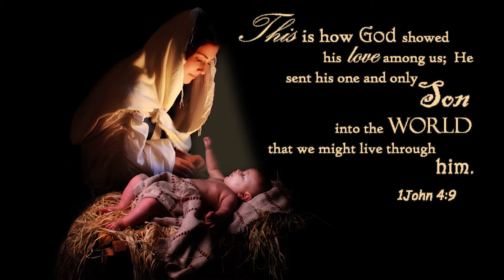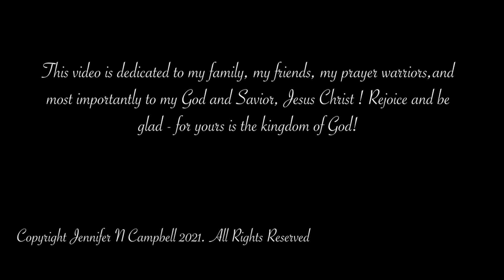Relaxing Piano Christmas Music (2021)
Merry Christmas, Happy Holidays, and Happy New Year! Enjoy while wrapping presents, sipping hot cocoa, or taking a midday nap :-)